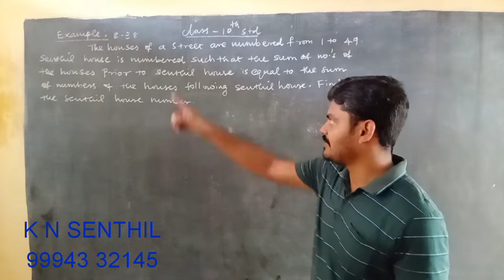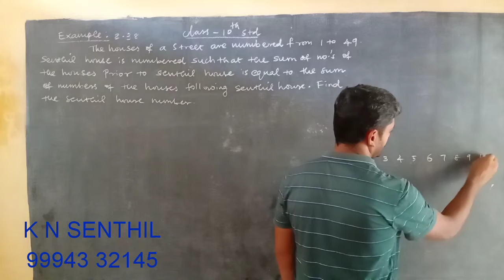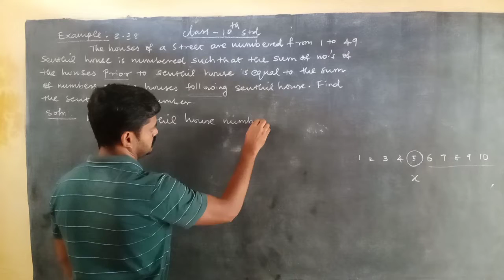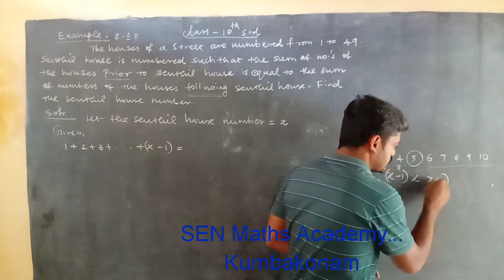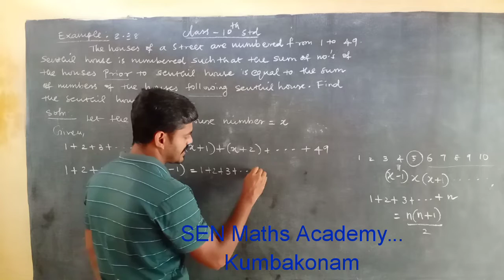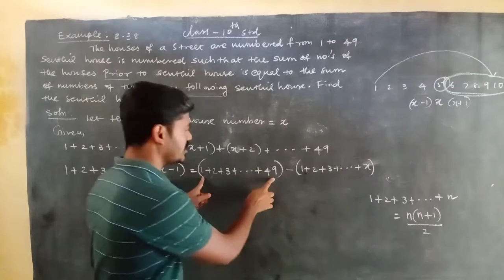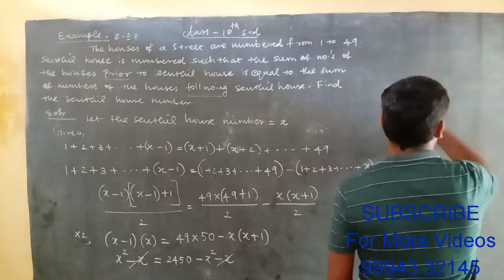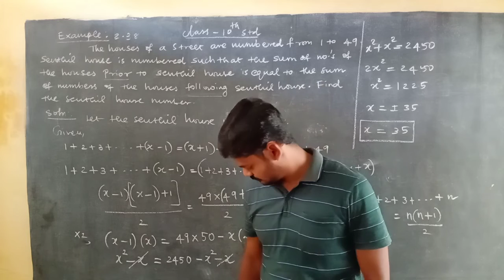10th MATHS EXAMPLE.2.38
It is easy to solve this question. Practice well...